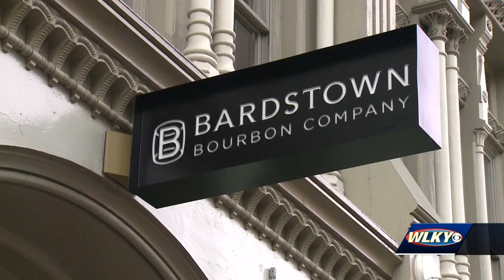Bardstown Bourbon Company opens new tasting room on Whiskey Row